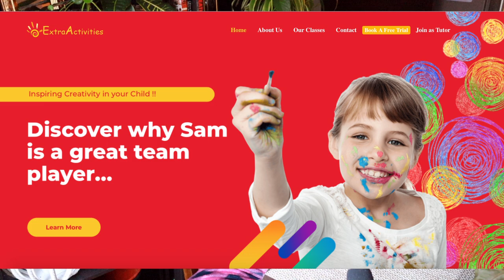Surprised My Punjabi Husband with Desi Glam Makeup AND His REACTION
sharing how I Surprised My Punjabi Husband with Desi Glam Makeup AND His REACTION

SIMOR SINGH

1. How old is Himmat?

2.  Hubby’s Profession?

3. Where am I from?

4. Where am I from Punjab?

5. Where am I working?

7. Our Religions

LOVE ...